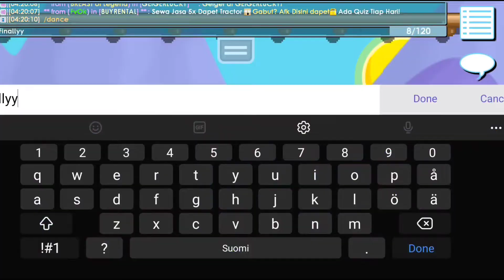Using 4000 Fortune Cookies + Showing How To Profit In Lunar | Growtopia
Showing how to profit in growtopia & using 4000 fortune cookies 🔥

As soon as we hit 500 subscribers I will make a BIG giveaway!🎉